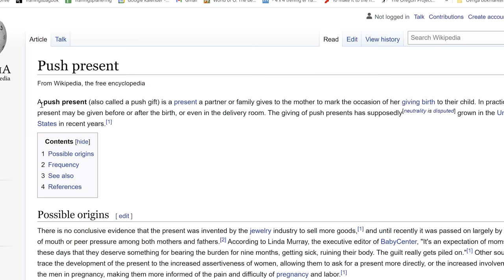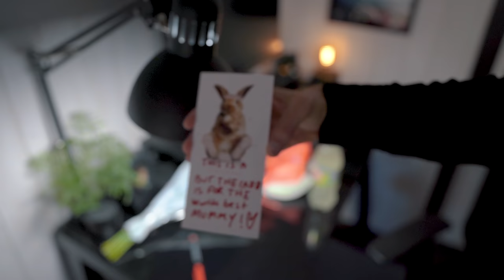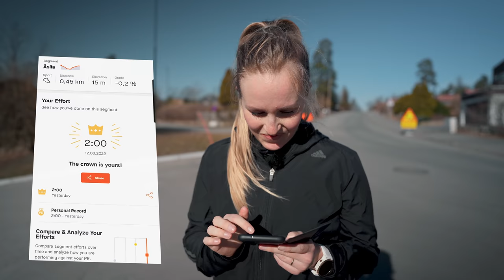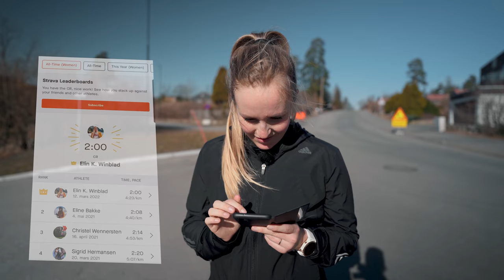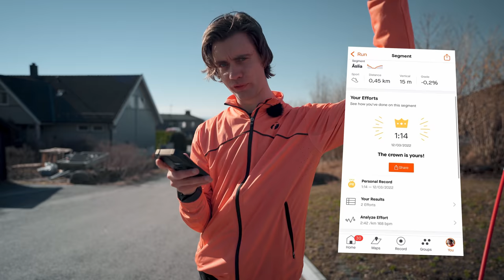I Surprised Her With the Ultimate Running Gift!?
I surprise my wife with the super fast running shoe the Nike Alphafly and we go out to chase a Strava course record together! Do you like my videos and want access to bonus videos, training programs a podcast and more?